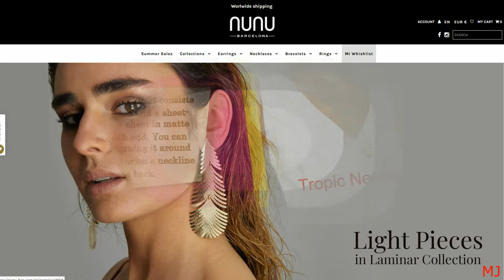Julia Stegner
Very beautiful model Julia Stegner.